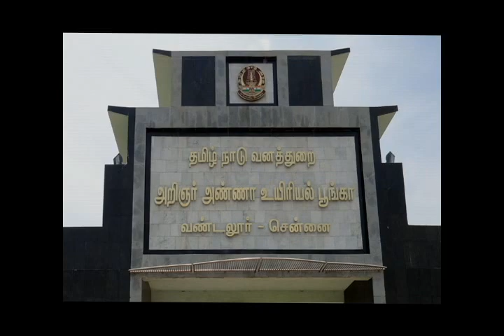White Tiger in Arignar Anna Zoological Park Vandalur Chennai Tamil Nadu India